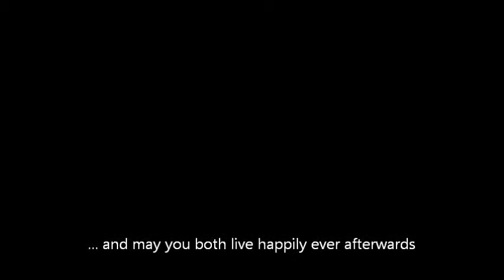Abbi's and Alan's Wedding: Father of the Bridge Speech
A recording, after the event, of James' speech at Abbi and Alan's wedding